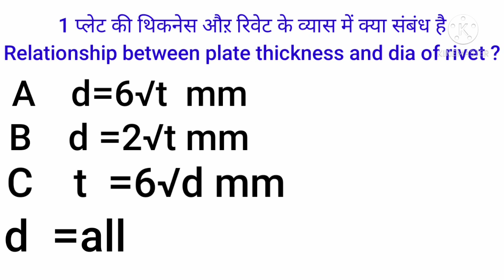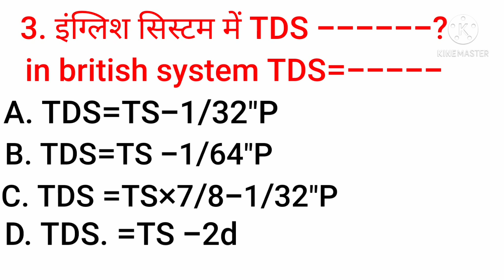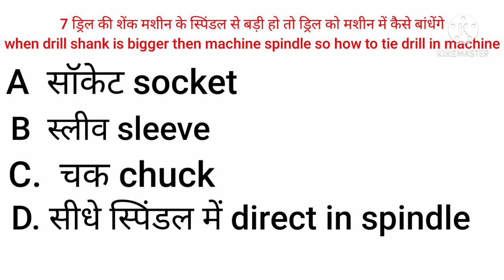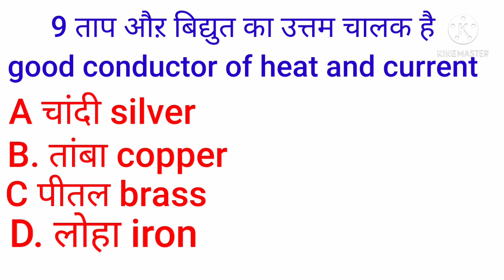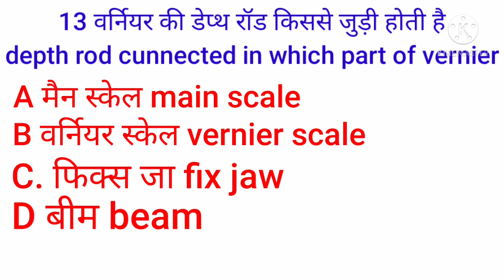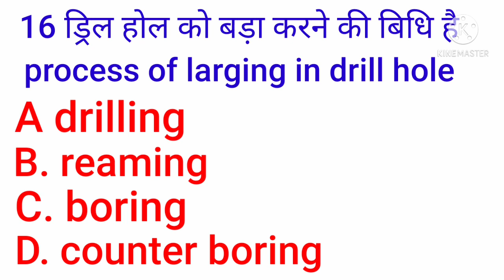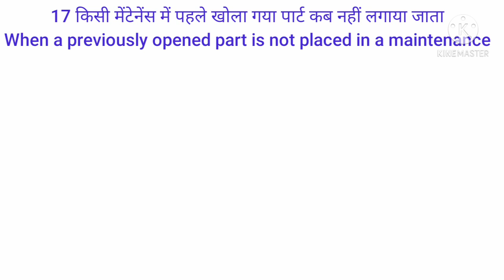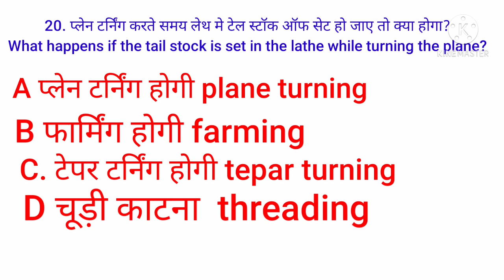Iti ट्रेड थ्योरी की तैयारी कैसे करे/fitter optional question/iti Trade theory kis book se padhen/iti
Technical theory by PATEL BHAIYA 7 फ़रवरी